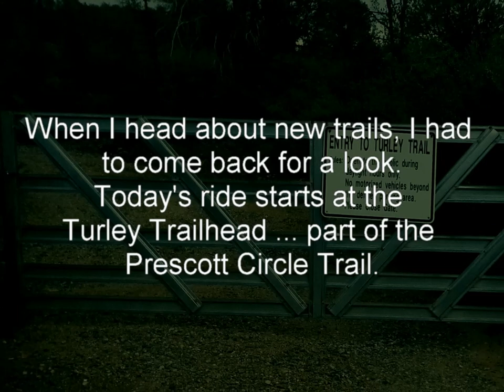Part of the Prescott Circle Trail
Join me for a little ride starting at the Turley Trailhead in Prescott, Arizona.